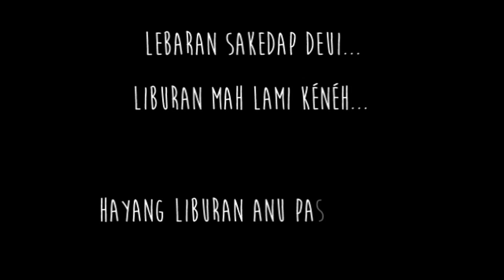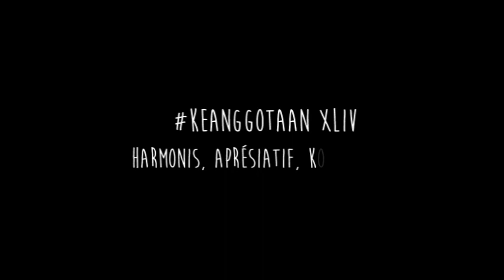Teaser Ulin Badag 2014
Mantai barudak hayuu mantaaai!